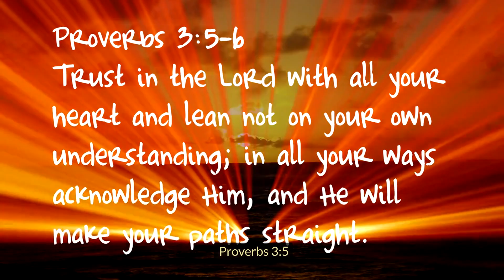Trust in the Lord!!!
Ready to transform your life as a leader? Unlock your full potential with my free leadership assessment. Click or copy the link below to start your journey now!

This is a motivational YouTube channel. I’m all about motivating everyone to be on purpose. Getting rid of those things that are hindering you from being what you are created to do. For the leaders out there (and that would be you), I believe education is key to being the leader you are destined to be. I offer a Christian Leadership Coaching Training Course that is on point. If you would like to walk in your destiny, please take a look at my course. But first let me offer you a free Leadership Assessment. This is designed to help you evaluate your understanding of the knowledge needed to be a successful leader.
Be encouraged Queens and Kings!!!